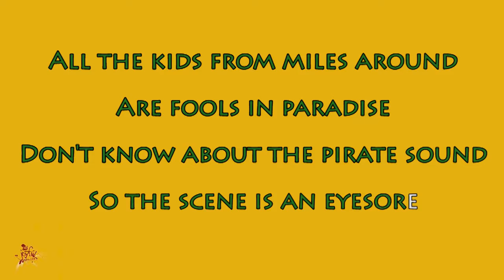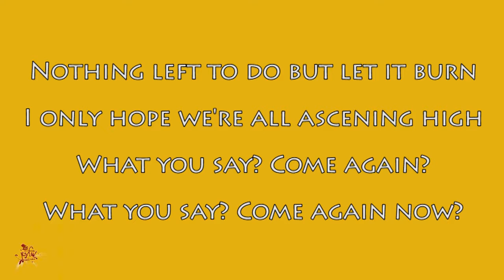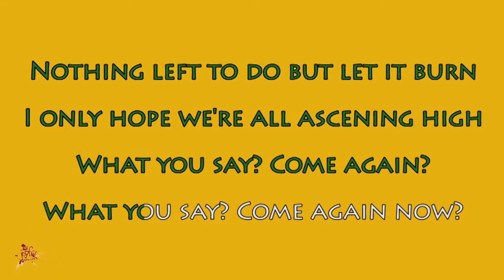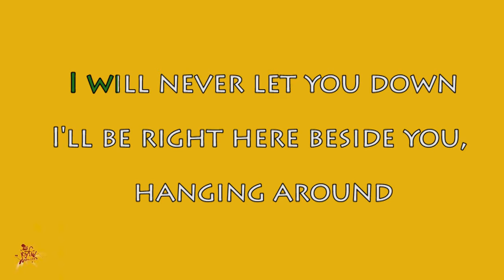K-os - Crucial [Karaoke]